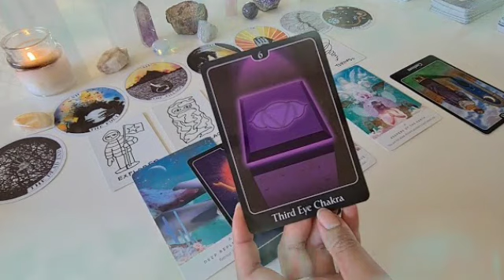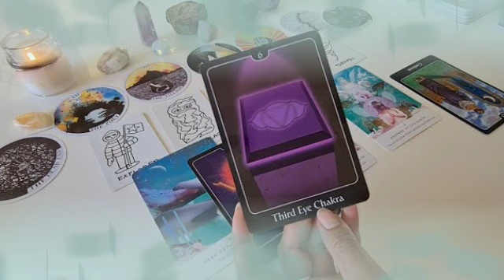برج القوس ♐ من 26 إلى 7 يناير 2022 💥 عملت له ايه مبهور من الوك الجديد🤭سر خطير لاول مره تعرفه🤯